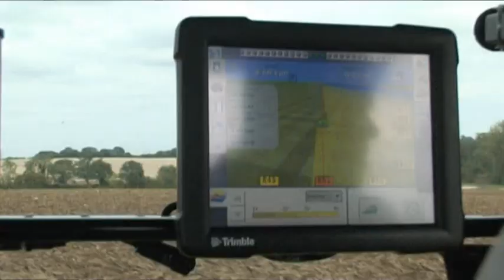Ploughing with Challenger MT765B and 8f semi-mounted Gregoire Besson - from Four Seasons of Farming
Ploughing with Challenger MT765B and 8f semi-mounted Gregoire Besson plough. An excerpt from the groundbreaking Four Seasons of Farming four-part DVD-series.